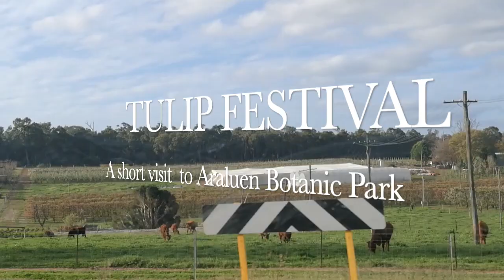Australian Malayalam vlog/Malayalam vlog/Tulip Festival/ Tulip Flower show Perth Tulip Festival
Hi Dears, Today i am sharing a Travel vlog for my dearest viewers.
My family went to a well known Araluen Botanic park up in the Perth's hill to discover the famous Perth's Tulip Festival.

Australianmalayalamvlogs Swapna'sFoodandTravel malayalamvloginaustralia shoppingvlog travelvlog tulipfestival#